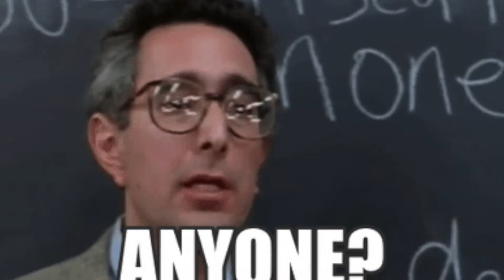SO F**KING HARD :( | DOOM ETERNAL PT 9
Welcome back to hell PART 6!
This episode has it all! More tough demons that will test our skill and will to survive! Doom Eternal puts ya guts to the test! Daring moves and guns to back that SH!T UP!

Do not be scared to message me or deliberately bully me online. I love to meet new people and i would love to meet some unprofessionals out there. Remember to be you, challenge yourself and be unprofessional (It means no one puts expectations! on ya)

∇∇∇ FOLLOW ME FOR UPDATES AND DANK BANK ∇∇∇